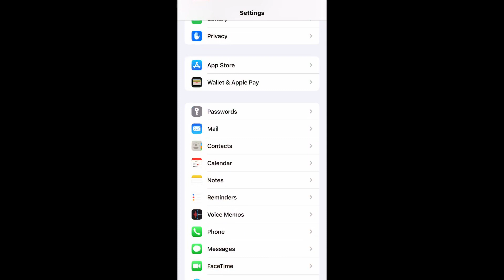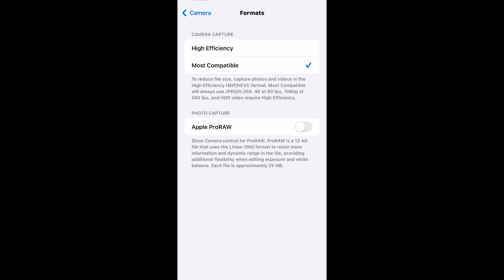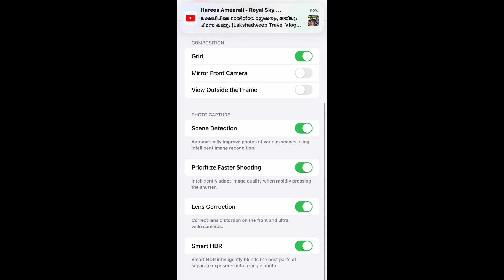iPhone 12 pro & max camera settings | Malayalam Review | sample photos | iPhone best camera